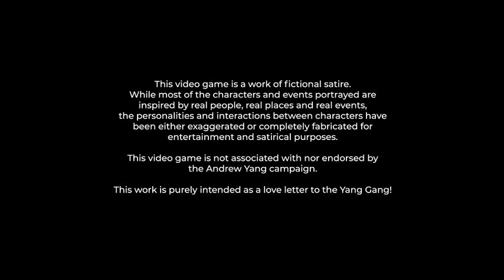Yanggang 2020 path to Presidency but it's "versus" mode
yeah, this won't become a series unless you want more, I'm pretty much done with that game and I might do a speed run if you want me to.